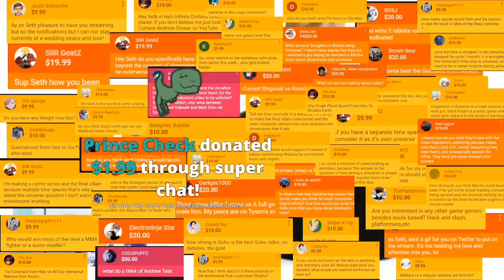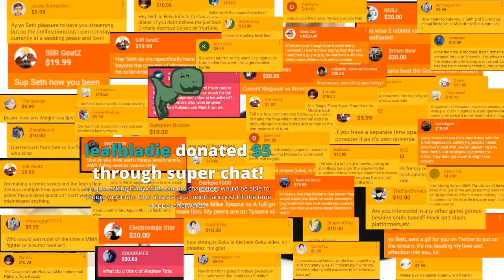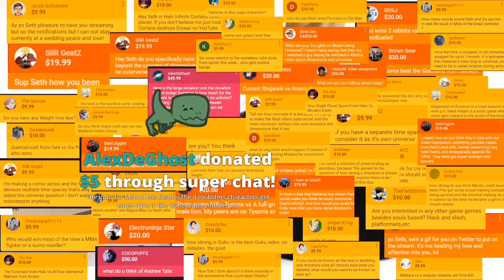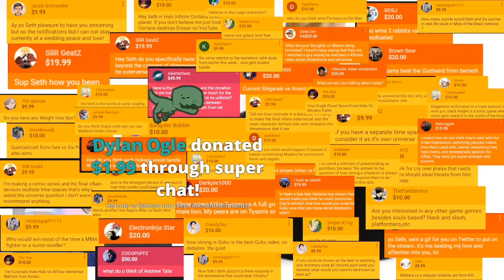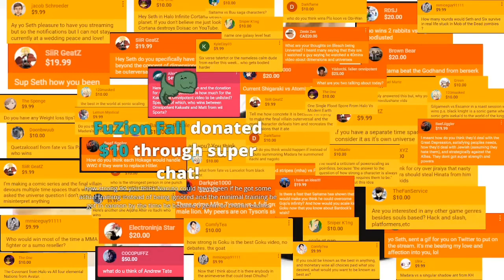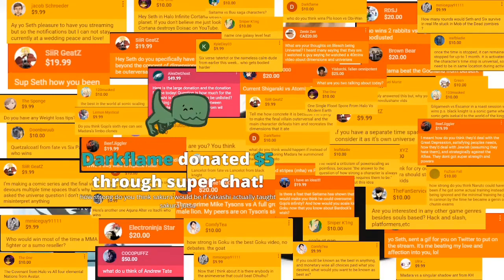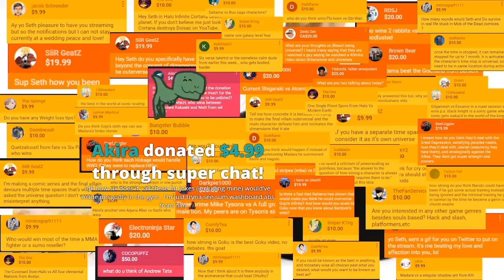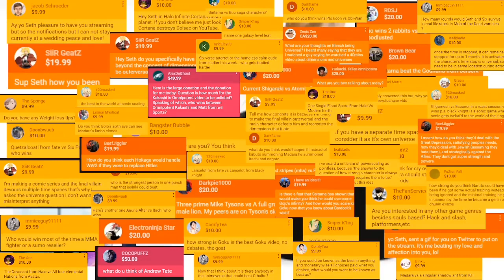Seth Talks About The Flood From Halo & How Other Verses Would Deal With It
THIS CHANNEL ISNT MADE TO IMPERSONATE SETH. Seth himself has given us permission to post these clips and even encourages it

0:00 Subscribe
0:09 The Flood Vs Other Verses
2:03 Six Giving Zombies Diabetes?
2:35 Seth & Six Are Reliving The Opening Scene From Mob of The Dead?
3:06 Seth Answers Questions